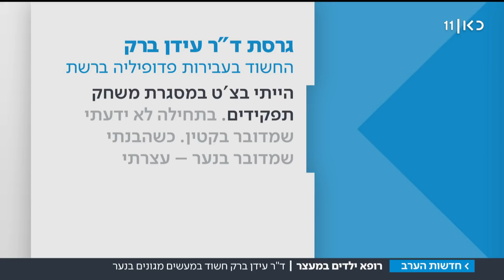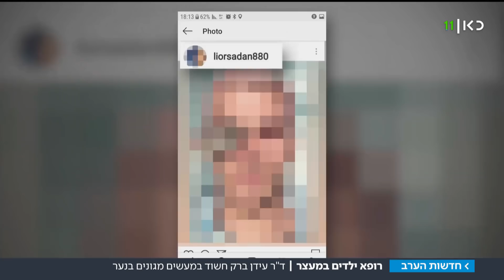רופא המשפחה שנעצר בחשד לפדופיליה - ד"ר עידן ברק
כאן חדשות | ד"ר ברק, בן 37 המתגורר באזור המרכז, נעצר בשבוע שעבר בחשד שיצר קשר עם קטין וגרם לו לבצע בעצמו מעשה מגונה. במשטרה חושדים כי הוא ביצע עבירות כלפי קטינים נוספים. בית המשפט המחוזי בלוד התיר לפרסם את פרטיו
המזהים של הרופא, במטרה להגיע למתלוננים נוספים. כתבתו של רועי ינובסקי, מתוך חדשות הערב 02.04.19